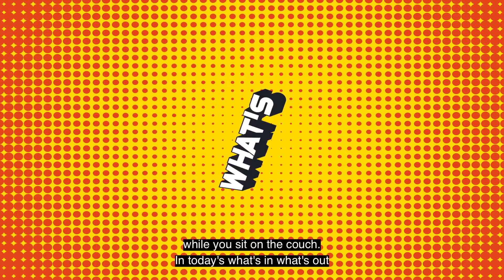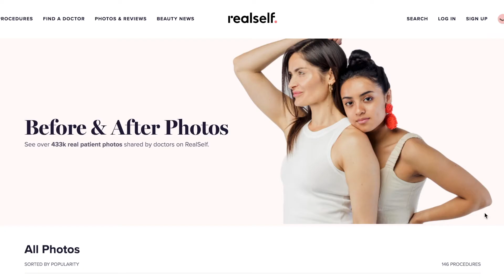What's In What's Out - Slim Chin Sitting on Couch!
The Eyes Have It and A Strap That Promises a Slimmer Chin While You Sit On The Couch in Today's What's In What's Out in The World of Plastic Surgery!

What's Hot - Eyelid Rejuvenation gives you a more refreshed appearance!  Both Men and Women who undergo Upper Blepharoplasty appear more likable, attractive and trustworthy!  Who wouldn't want that?

Watch this episode and others like it on our Follow Your Beauty Podcast!